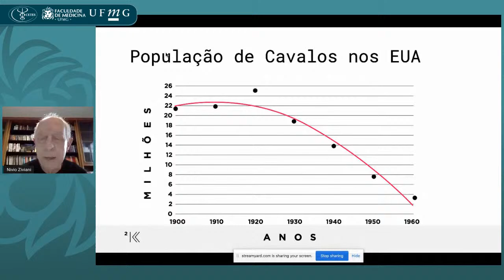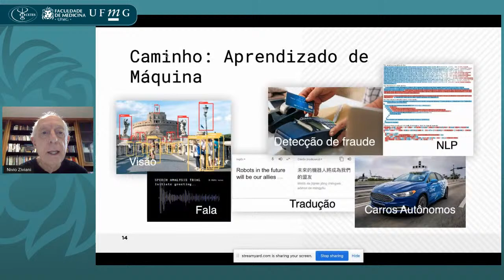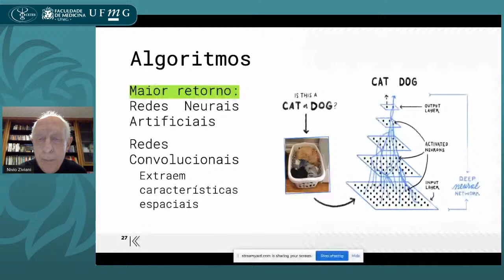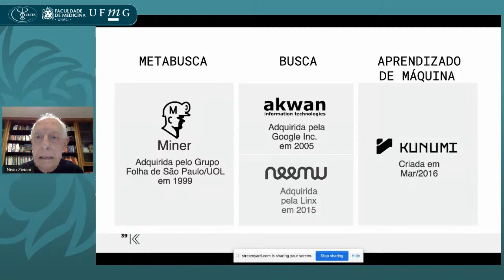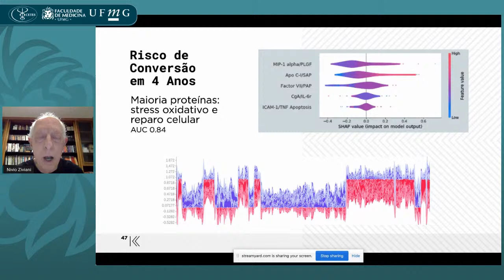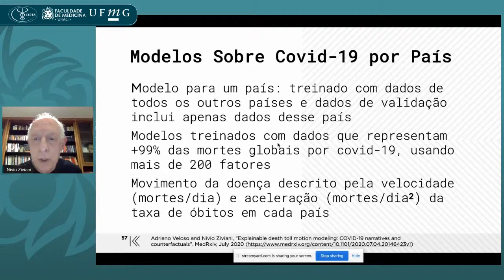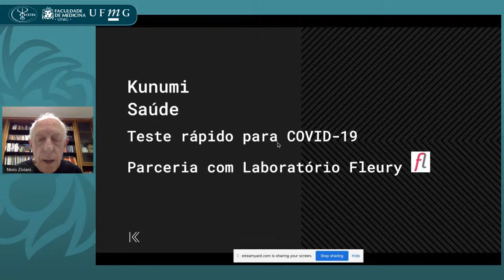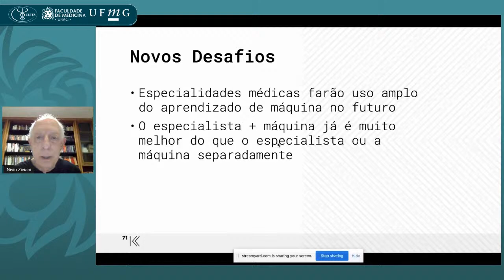Webconferência do Saber | Inteligência artificial e a medicina do século XXI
Webconferência do Saber

Tema: Inteligência artificial e a medicina do século XXI

Palestrante: Prof. Nivio Ziviani
Professor Emérito do Departamento de Ciência da Computação da UFMG e Cofundador da Kunumi

Moderador: Prof. Márcio Nehemy
Professor titular do Departamento de Oftalmologia e Otorrinolaringologia

Data: 09/09/2020
Horário: 17:30